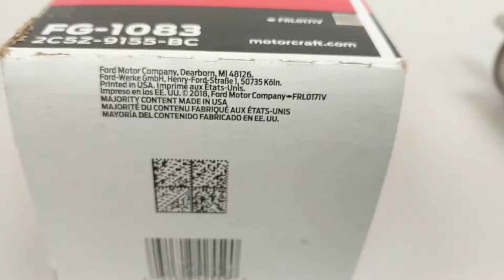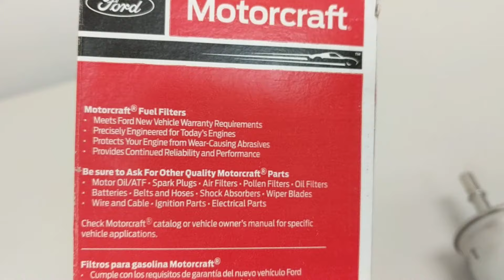Motorcraft FG-1083 fuel filter overview & unboxing for a 2004 Ford Explorer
This video shows you what it's like to see this brand new factory original fuel filter that was purchased from Advance Auto Parts for a 2004 Ford Explorer, which is very similar to the Mercury Mountaineer. This is a MOTORCRAFT part, which is the FOMOCO OEM aftermarket parts division of Ford Motor Company. So, this is the same as the original part that the vehicle was created with. Always good to use original parts so you get the best quality and the best performance, and it last the longest and works the best. Yeah!

Video uploaded 5/11/2021, published 5/20/2021